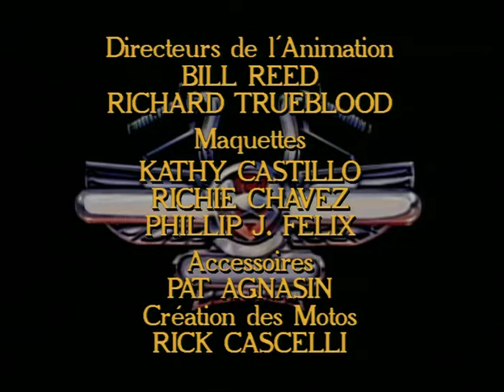Biker Mice From Mars S03E01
Alien Mice came to live on earth with humans to save them from an alien from their planet that has terrorized their home. This alien now wants to take over planet earth, it will stop at nothing. But the Biker Mice will not let this evil alien to win.